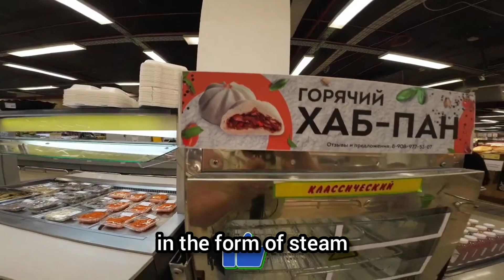RUSSIA. OUR FAMILY, HOME . WE'RE COOKING SHASHLIK / RUSSIAN KOLA AND STORES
A vlog about the life of a Russian family in the province of Cebu Island, Philippines, the city of Catmon.
Today we continue to talk about our holidays in Russia - we grill shish kebab, meet our relatives for a visit, celebrate Trinity, go to the store for Korean salads...